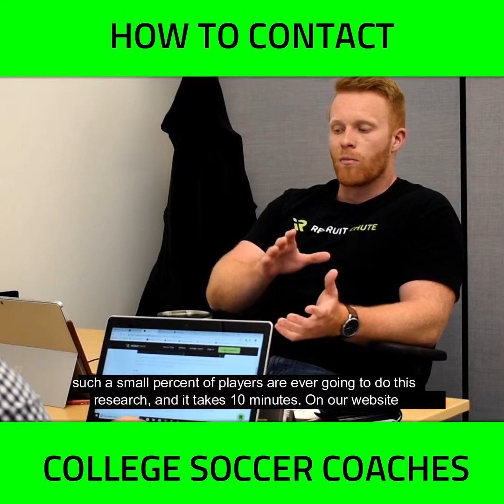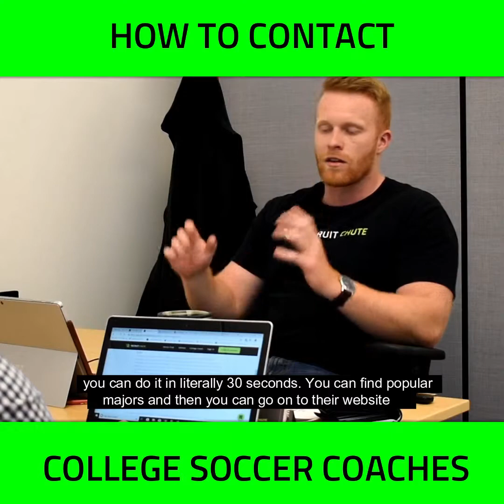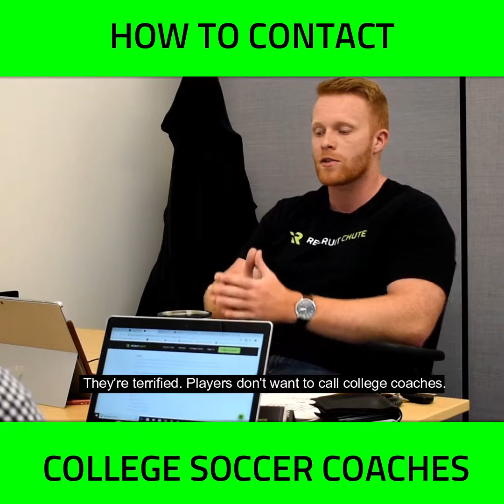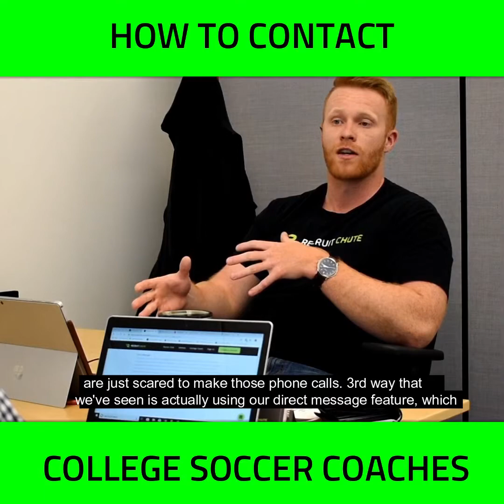RecruitChute Recruiting Tips | How to Contact College Soccer Coaches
If you've asked yourself what the best way to contact a coach is? Then this video is for you!